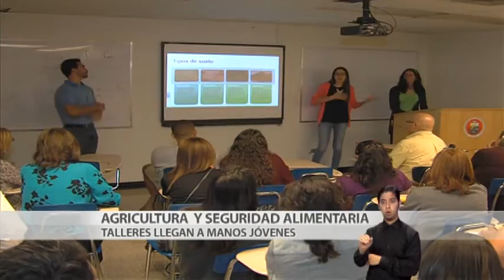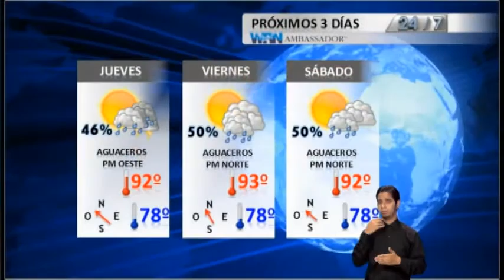N24/7 Informa: Orientan sobre la importancia de la Seguridad Alimentaria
6 PM 21 OCT